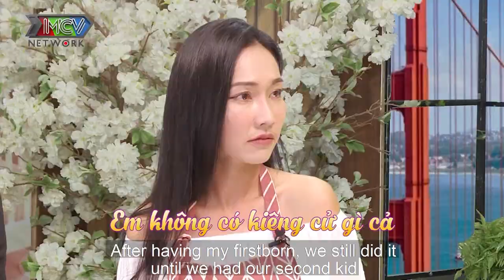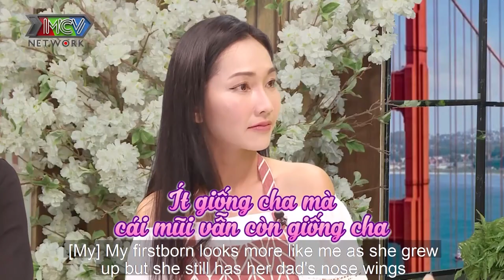Mẹ bỉm sữa TRẦM CẢM SAU SINH tự mình cách ly nhất quyết không cho ai đụng vào con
📺 GIỚI THIỆU CHƯƠNG TRÌNH:
Điểm khác biệt hấp dẫn:
+ MC chương trình là hai diễn viên thân thuộc với màn ảnh nhỏ Kim Hiền và Quỳnh Trâm.